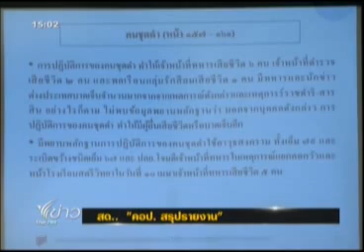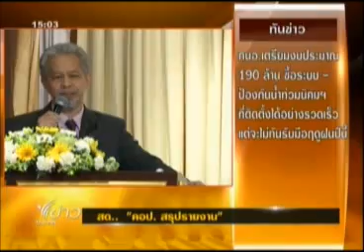สายล่อฟ้า 18 09 55 เบรก 1